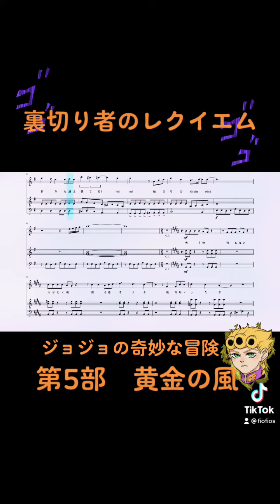裏切り者のレクイエム ジョジョの奇妙な冒険 第5部黄金の風OPより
ジョジョの奇妙な冒険第5部黄金の風より『裏切り者のレクイエム』

その他の作品についてはこちらをご覧ください。